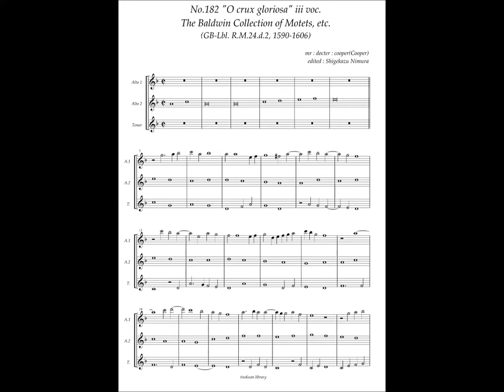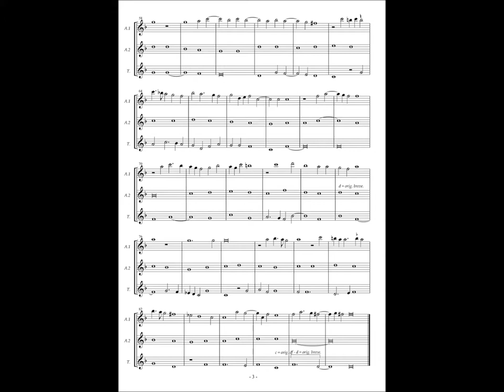RM24 d2, No.182, Cooper, "O crux gloriosa" 3 voc.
Cooper (16 c.?)